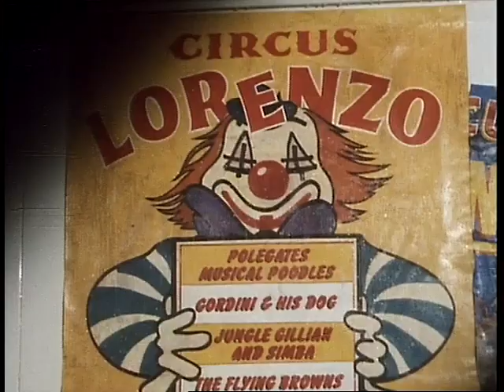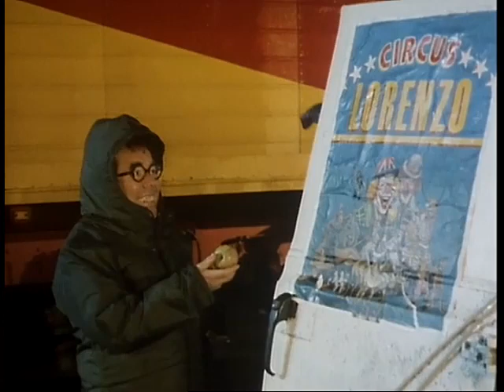SORRY! - Series 4, Episode 6 "Collapse of Small Party"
With their parents away at the 'Chartered Accountants Ball' Timothy, Muriel and Kevin decide to throw a party in the Lumsden house with the local circus folk.